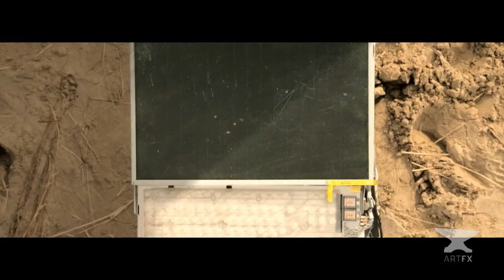// ArtFX OFFICIEL // Runaway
RUNAWAY

Ernest, tient une station service perdue au milieu du désert. Sa sieste va soudainement être perturbée par l'arrivée d'un gros client.

Ernest runs a gas station lost in the middle of a desert. His nap is suddenly interrupted by the arrival of a massive customer.

Réalisateurs / Directors :  Romain CHAULIAC -- Ludovic FREGÉ -- Yoann GOURAUD -- Quentin MEDDA

Image / Image :  Romain CHAULIAC -- Ludovic FREGÉ -- Yoann GOURAUD -- Quentin MEDDA

Autres étudiants / other students : Rémy BAY - Pauline COSTANTINI -- Aton LERIN - Alexandre MARLIER -- Vaimiti GUESDON

Musique / Songs :  Aurélien MARINI

Montage sonore / Sound editor : Frédéric LE LOUET -- Frédéric DEVANLAY

ArtFx : l'école des effets spéciaux et du cinéma d'animation 3D.